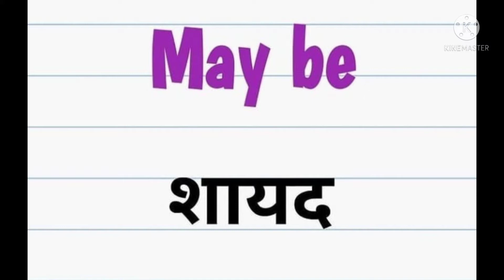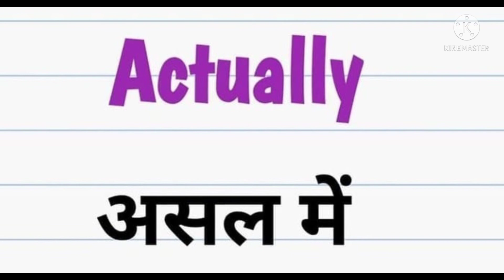Most important Phrases // Sentences Spoken by EVERYONE at every places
Most important words// Sentences //phrases Spoken by EVERYONE
Improve your spoken English skills
Important  EnglishSentences